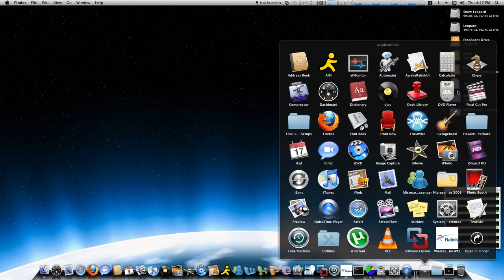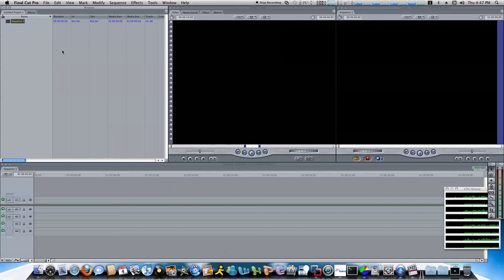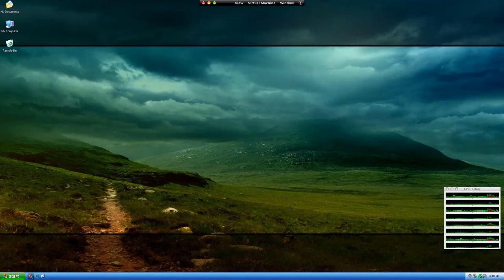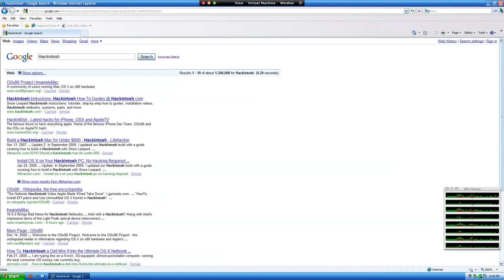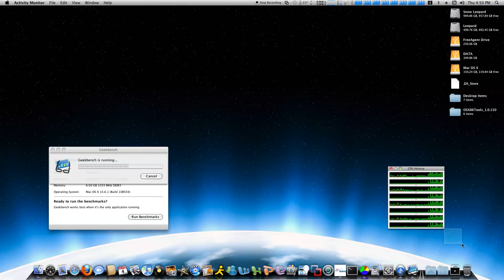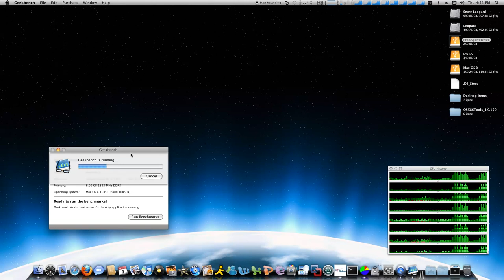Core i7 Hackintosh w/ Snow Leopard on DX58SO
This is my long awaited WORKING Hackintosh on my Core i7 920 and DX58SO Mobo. Everything works fine. I am running this hackintosh on my 32" 1080P HD TV=Beautiful! It has taken close to a yr for me to figure this out and i finally have and it was well worth it! :-) Enjoy! ill be putting more videos once i get a video camera! LOL I went of Quicktime X for this vid.

My Specs:
Core i7 920 @ 2.7Ghz
Intel DX58SO Mobo
6GB OCZ 1333Mhz DDR3
1TB Seagate HDD - Snow Leopard
500GB WD HDD - Leopard (iDeneb v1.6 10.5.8 Lite Edition)
PNY GeForce 8800GT w/ 512MB
Antec 900 Gaming Case
RocketFish 750W PSU
Logitech G15 Gaming Kybd, MX Revolution Mouse
Klipsch 2.1 Pro Media Speakers
Snow Leopard 10.6.1

Plz Rate! i kno the qualities bad...better one will be coming soon!